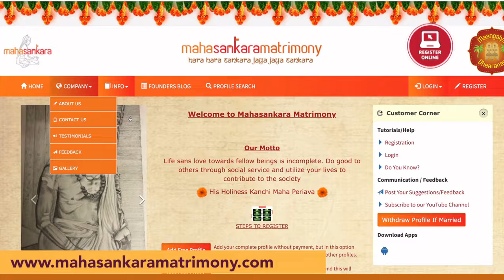நாம நினைச்சு எதுவுமே நடக்காது! மூதறிஞர் ராஜாஜி - 1மகா பெரியவா மகிமை 1535 | P Swaminathan